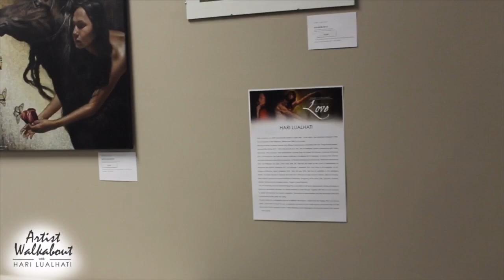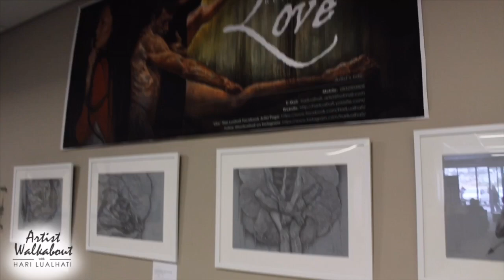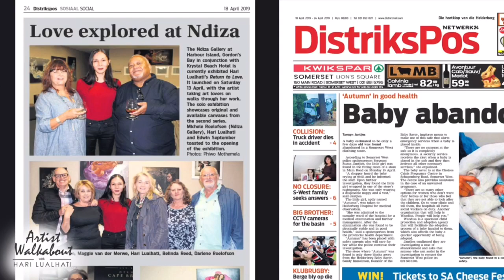Artist Walkabout with HARI LUALHATI at Ndiza Gallery, Krystal Beach Hotel, Gordon’s Bay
A big THANK YOU to everyone who attended my Artist Walkabout yesterday, 13 April 2019; I really appreciate your presence. Thank you so much to Ndiza Gallery, Krystal Beach Hotel, most especially to Michele, Harley-Dee, Richard, and everyone involved in making this possible.❤️❤️❤️ The exhibition will conclude on 31 May 2019. You can visit it at at Ndiza Gallery, Krystal Beach Hotel, Harbour Island, Gordon’s Bay (Please ask for assistance on where to find the artworks of Hari Lualhati). The gallery is open all the time (Monday-Sunday).